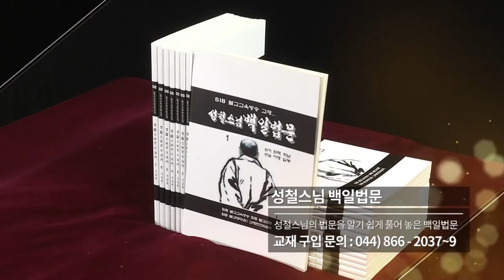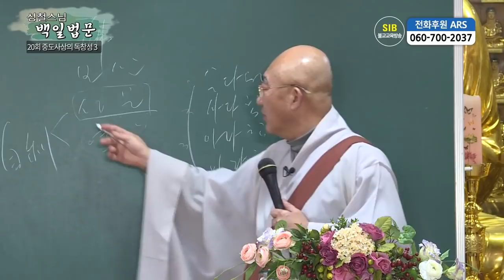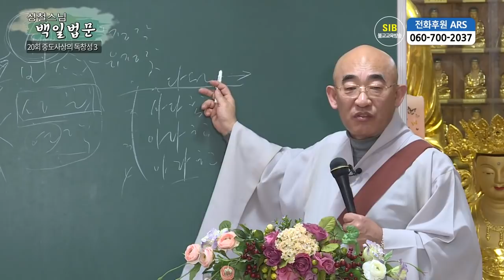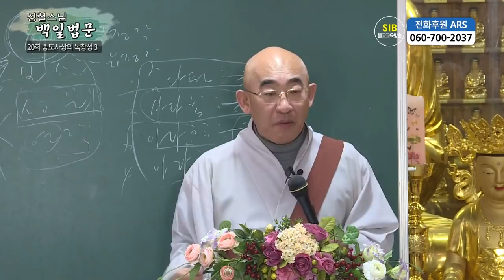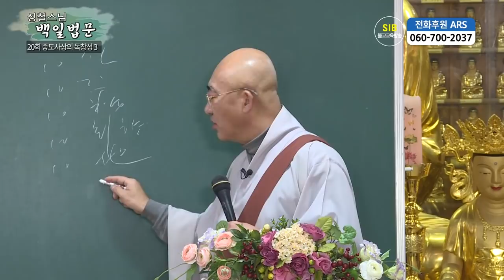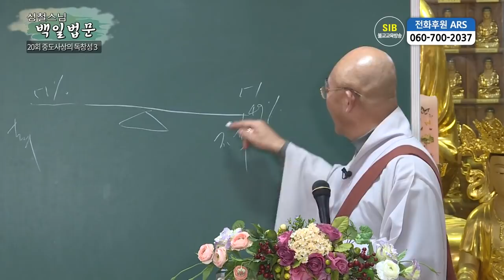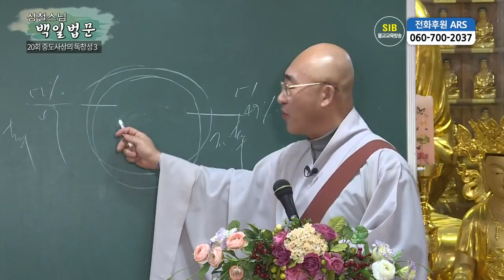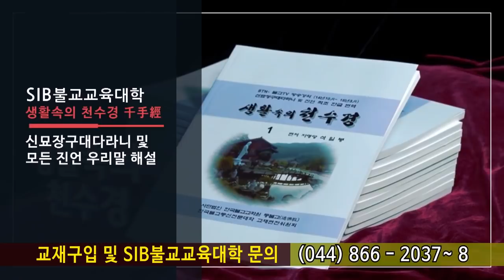성철스님 백일법문 제20회 - 제2 중도사상... 중도사상의 독창성3